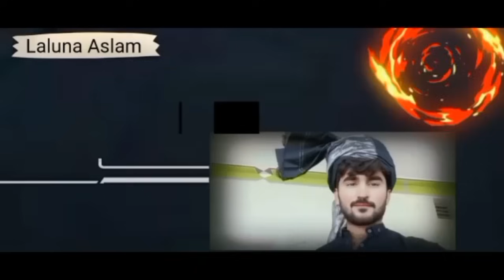Ahmad khan Biology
Ahmad khan Biography Ahmad Khan Pashto old song Ahmad khan Radio song